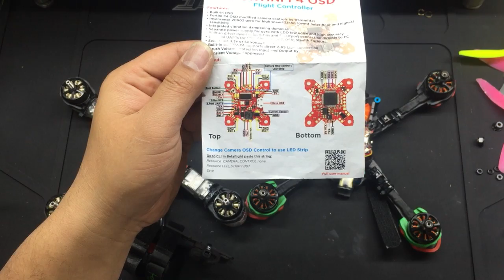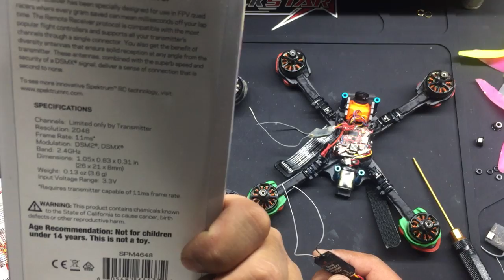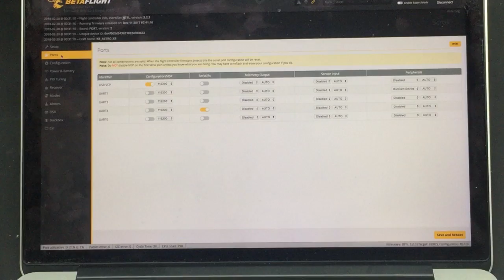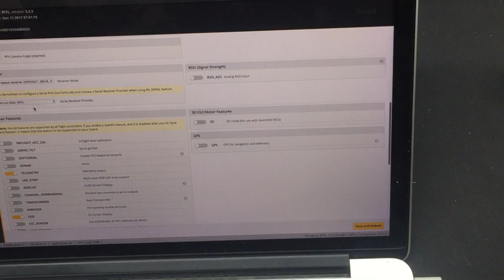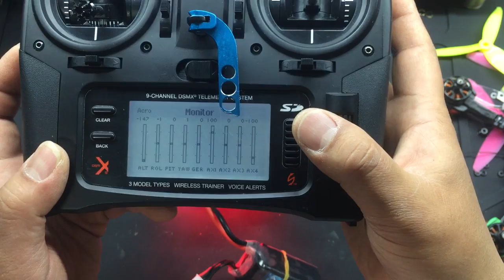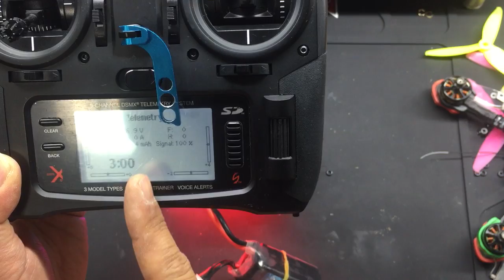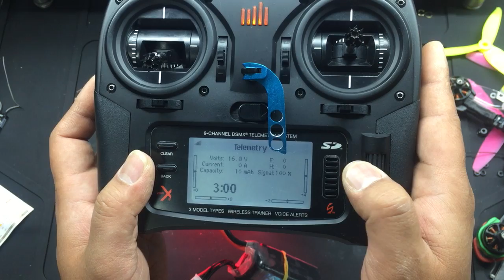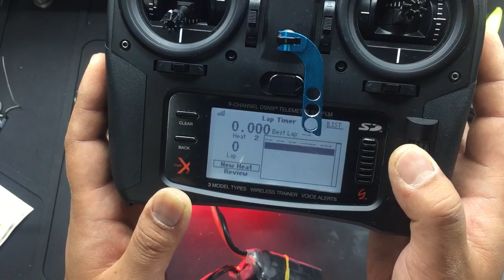금빛대디의 - 레이싱 드론채널 : Tip036 Spektrum receiver setup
this time  checking about How to set up spektrum SPM4659T & SPM4648 on Fortini F4 OSD.

If u use the SPM4649T, can not use the S.audio or IRC Tramp with TX4.